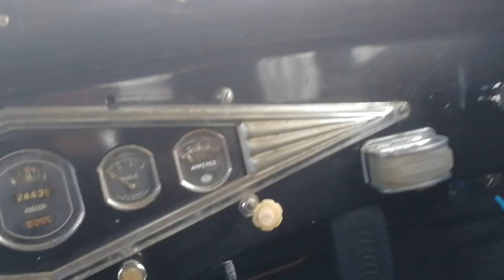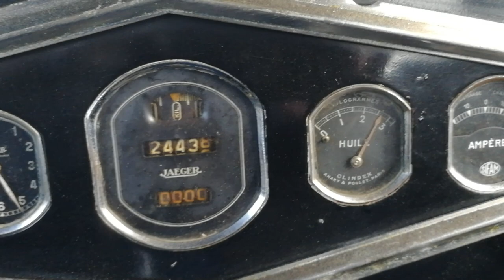Umschalter im "Renault Monaquatre", Praxis also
Bitte, helfen Sie uns Endlich wieder (Sapere aude!). Kein Stromlaufplan oder Schaltplan, sondern: Wie sah das früher aus!

Björn Köhler

zzzzz_intern